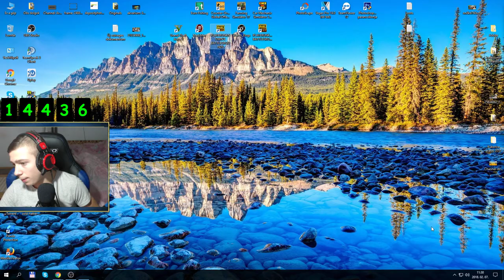Csirkézés !! 🐔🐔🐔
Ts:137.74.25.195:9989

📌📌📌 Gépem alkatrészeim:
👉Alaplap: Asus Z87-K
👉Processzor: Intel i5 4590
👉Processzor hűtő: Cooler Master Hyper 212 EVO
👉Memória: 8GB 2x4 Corsair Vengeance 1600MHz
👉Videó kártya: ASUS GeForce® GTX 1060 STRIX OC, 6GB GDDR5, 192-bit
👉HDD: Toshiba DT01ACA100
👉SSD: Samsung 840 EVO 120GB
👉Ház: Antec P280 3db 120-as gyári ventillátorral
👉Tápegység: Super Flower SF-750P14HE

📌📌 Elérhetőségeim ▼▼

✏✏ Végszó:

Ha tettszik amit látol ne felejcs el Dobni egy likeot és egy feliratkozást vagy megosztást !